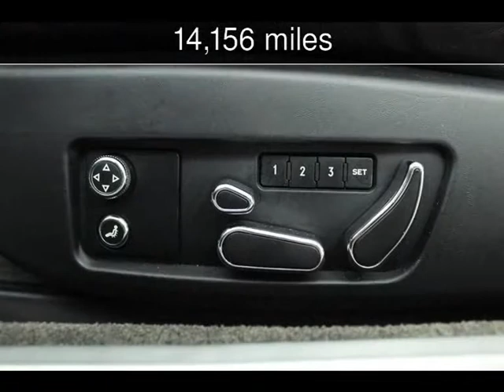2011 Bentley Continental Supersports Used Cars - San Rafael,California - 2015-05-18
See more details about this used car This 2011 Bentley Continental Supersports with 14,156 miles is for sale at California Motors.